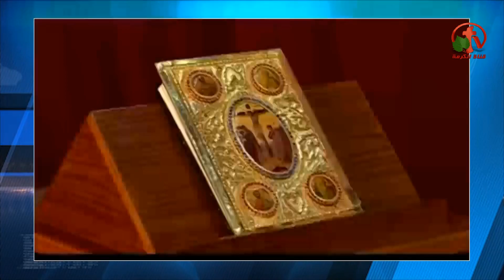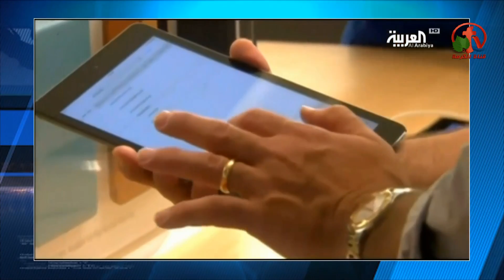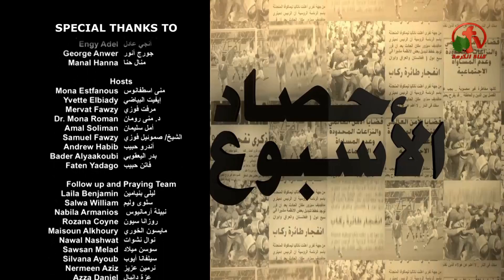الحصاد الأخباري الأسبوعي 24 مارس 2017 - Alkarma tv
اعداد وتقديم: الأخت فاتن حبيب
والأخ بدر اليعقوبي
Harvest weekly news Mar 23, 2017
Live on Alkarma tv channel
Prepare and present: Sister Faten Habib
Brother Badr Yacoubi